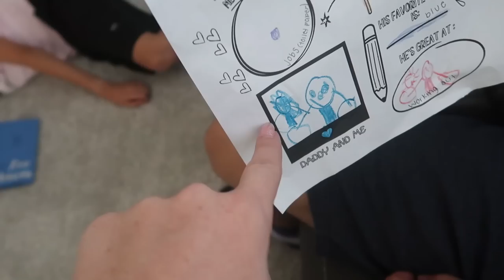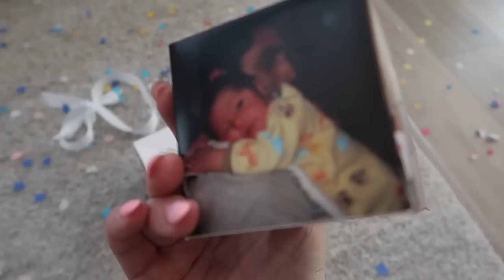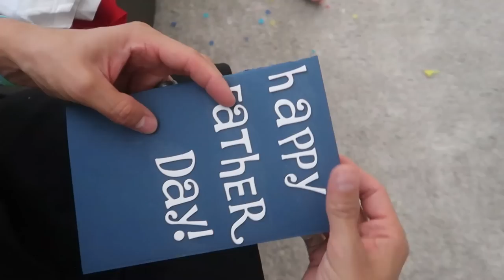Are They Really Brushing Their Teeth?? | Dentist Will Reveal It All!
Are they really brushing their teeth morning an night? The dentist will reveal it all!